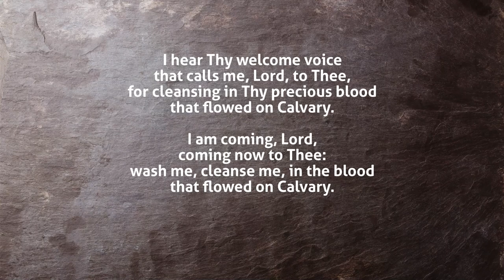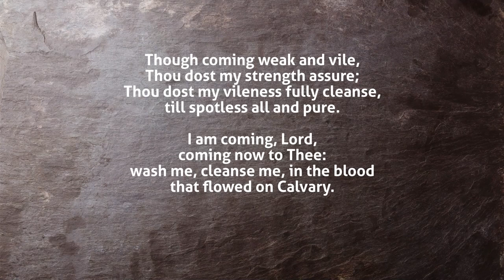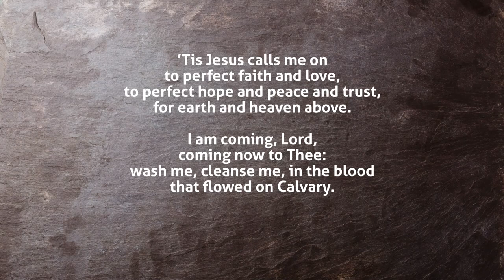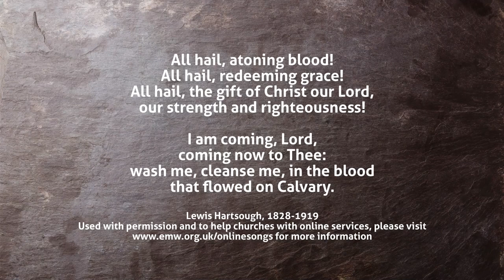I hear thy welcome voice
Lewis Hartsough

Free to download and use within church online services (provided correct licenses are in place) - please for more information.